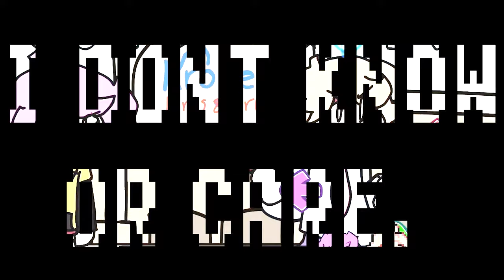Friday Night Funkin' Kirbspansion - Update 2 Trailer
After over a year of development, the next wave of Kirbspansion is here!!!

About the mod:
Friday Night Funkin’ Kirbspansion is a breath of fresh air from the current mod scene of high difficulty, gory visuals, and songs that sound exactly like Blammed. As an expansion to the base game, you’ll encounter some familiar faces, along with plenty of new ones! Whether you’re chillin’ with some bugs, exploring a haunted house, or fighting off harassment, you’re bound to enjoy the playful vibes, colorful art, and chill tunes gifted upon thee by the great team of people behind Kirbspansion.

A massive thank you to everyone who has worked on the mod so far!!!